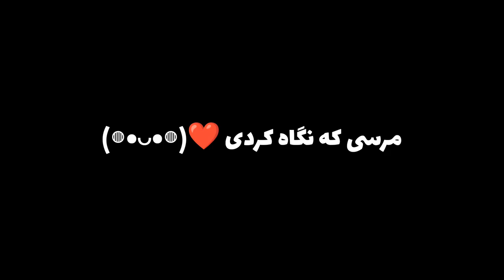سیزده بدر و دریاچه ارومیه 🤩🌊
آخرین روز های مسافرت اورمیه بود
سیزده بدر چیکار کردم؟!
تو هم بهم بگو سیزده بدر کجا رفتی.

موزیک های ویدیو ها :

MONDAY BY UNKNOWN
BONJOUR BY UNKNOWN
Fun time BY UNKNOWN
COOKIE BY UNKNOWN

Silent observer - Sarah, the illstrumentalist
Lullaby - yung logos
OB1 - ralphreal

On behalf of: Owl Pop -